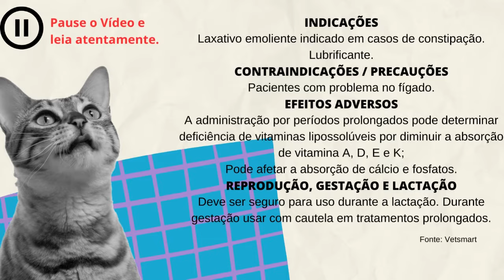GATO que não DEFECA! - LAXANTE CASEIRO para gatos.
O uso de laxante para gatos pode ser algo imprescindível, porém muito cuidado, fazer o gato defecar não é uma vitória a não ser que você entenda a causa dessa dificuldade em defecar.

NESSE VÍDEO IREI MOSTRAR PRA VOCÊ Remédio caseiro para gato ressecado, O Remédio para gato defecar irá AJUDAR APENAS se a causa não for algo demasiado sério, como um câncer por exemplo.

Em Seguida recomendo que veja esse vídeo.
O que fazer quando o gato não consegue defecar?